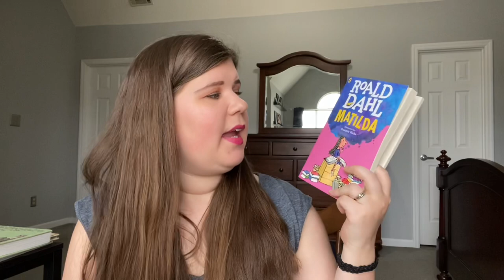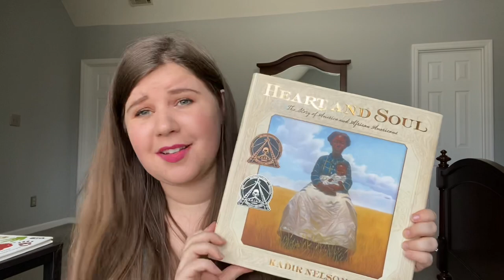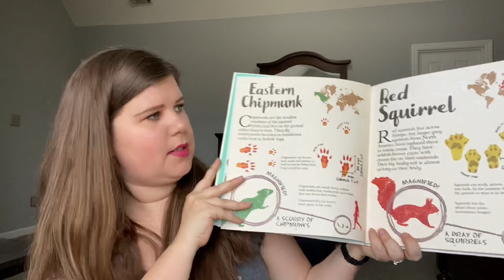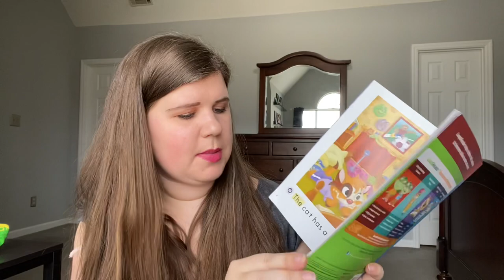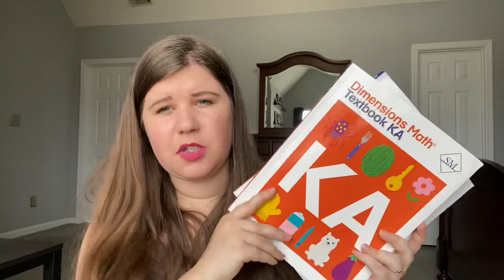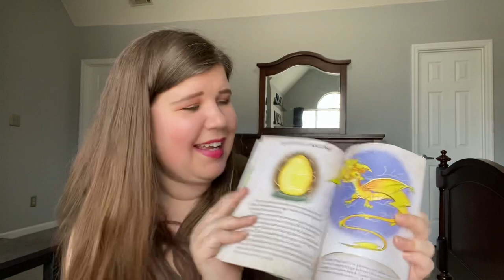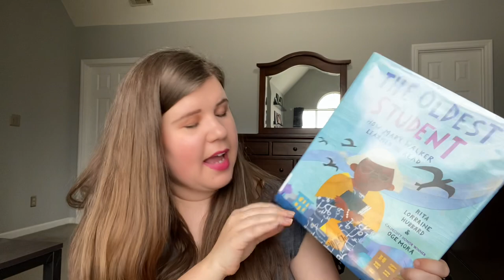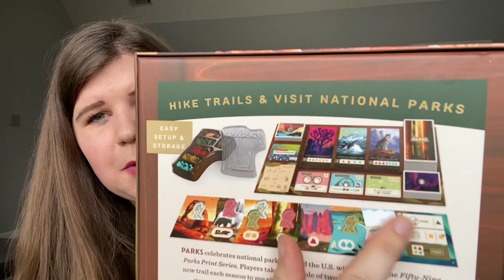Homeschool Update|| oodles of read alouds, recommendations and blazing through curriculum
Here is another homeschool update all about black history month, workbooks, read alouds, recommendations and more

We are a secular homeschool family that focuses on great books, great games and togetherness. I have two young (suspected) gifted kids and I try to meet my children’s needs where they are and help them pursue their passions. I share all about our homeschooling journey.

If you want to get to know more about me and my family watch my Get to Know Me video :

And follow me on goodreads!